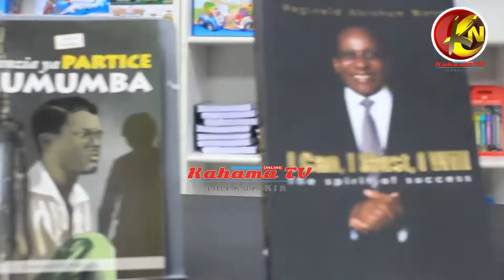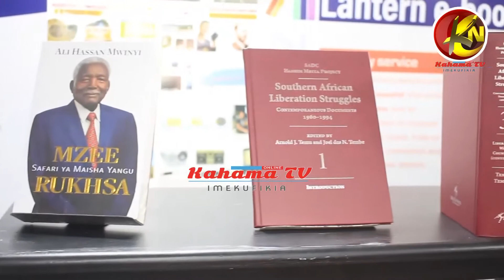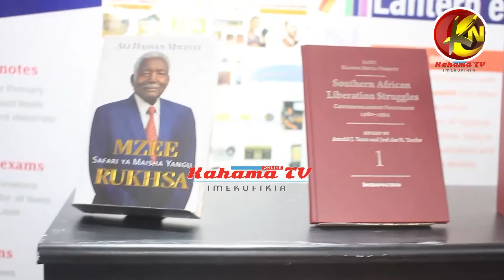RC MTAKA AZINDUA KITABU CHA,,MABALA AND THE INTERNET,,&DUKA LA ELITE BOOKSTORE''MTUNZI WA ''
Mkuu wa Mkoa wa Dodoma Anthony Mtaka amesema ofisi yake itatoa ushirikiano wa kutosha kwa waandishi wa vitabu ili kuendeleza kukuza tasnia hiyo. Mtaka amebainisha hayo  Juni 27,2021 jijini Dodoma kwenye hafla ya uzinduzi wa Kitabu cha _Mabala and the Internet_ cha Richard S.Mabala .
Akizungumza katika Uzinduzi ulioambatana na ufunguzi wa duka la vitabu la Elite Bookstore tawi  la Dodoma, mkuu huyo wa mkoa amesema WACHAPISHAJI wana mchango muhimu katika jamii hivyo ofisi yake iko tayari kuwapa ushirikiano wowote wanaohitaji.,